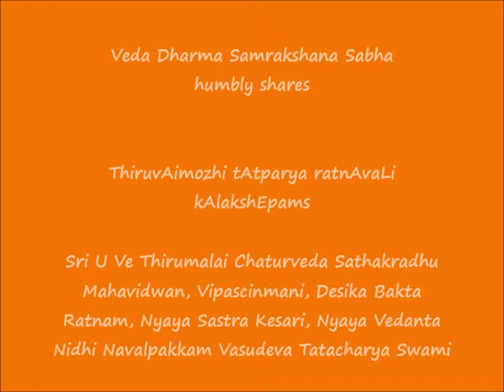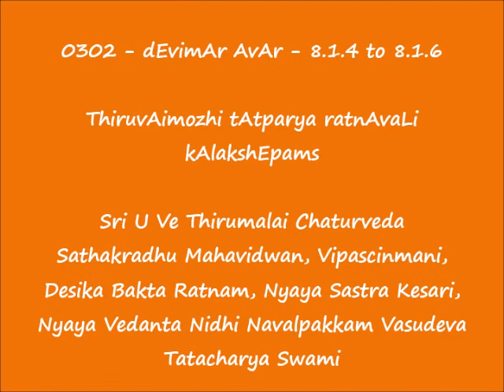0302 = தேவிமார் ஆவார் (dEvimAr AvAr) - 8.1.4 to 8.1.6 = ThiruvAimozhi tAtparya ratnAvaLi kAlakshEpam